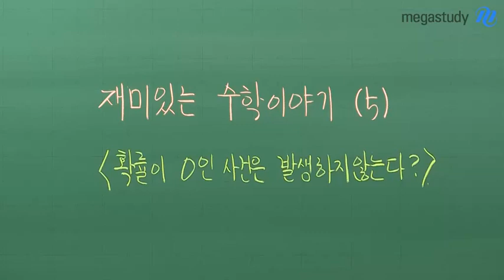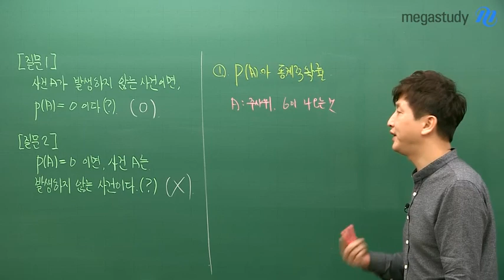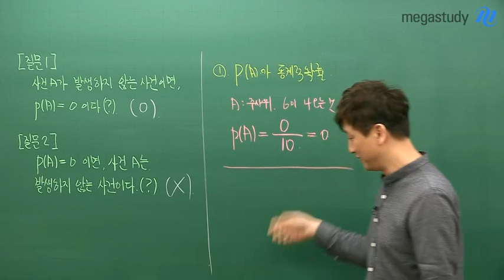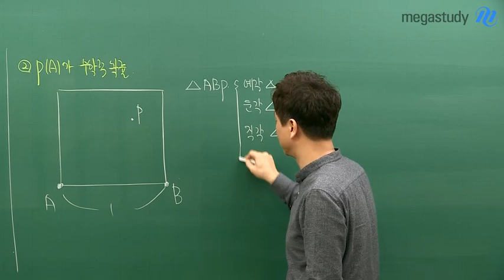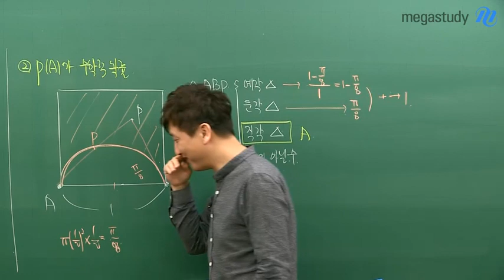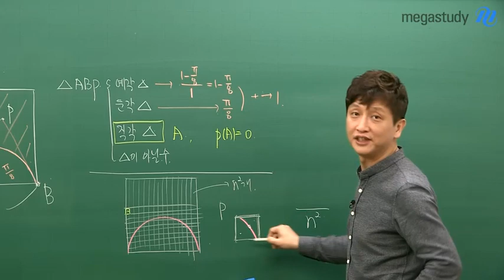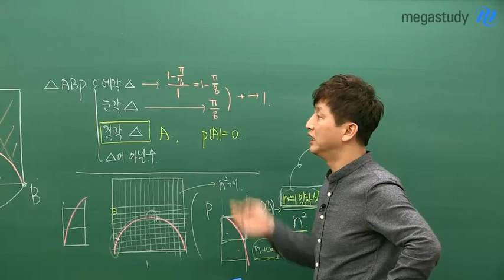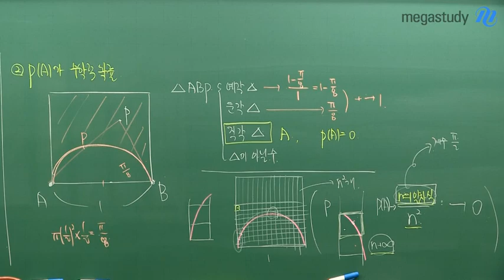[메가스터디] 논술 김종두 쌤 - ★꿀잼수학 5탄★ 확률이 0인 사건은 일어나지 않는다?!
어떤 사건이, 발생하지 않는 사건이라면
그 사건의 발생할 확률은 0이겠죠?

그렇다면 반대로,
일어날 확률이 0인 사건은
발생하지 않는 사건일까요?

김종두 선생님과 함께
방금 말한 문장의 진실을 알아볼까요?